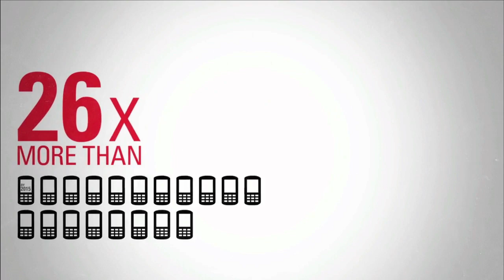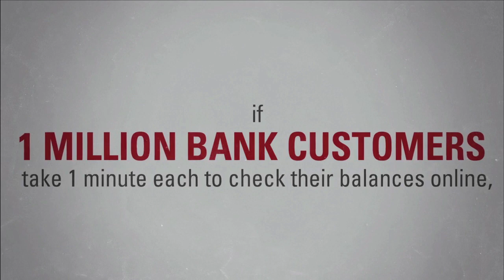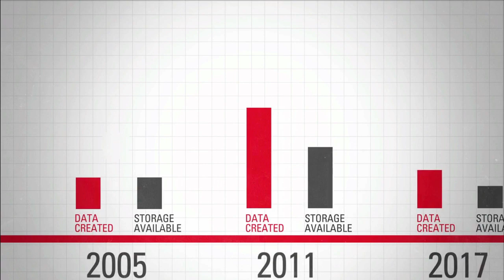Watch How Fast Data Is Changing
This 3-minute animation provided by Oracle Exadata takes a fresh look at the current state of data how the creation of data is greatly outpacing the storage capacity.